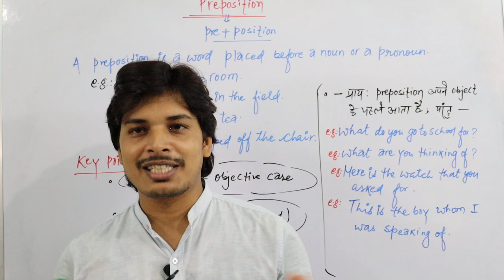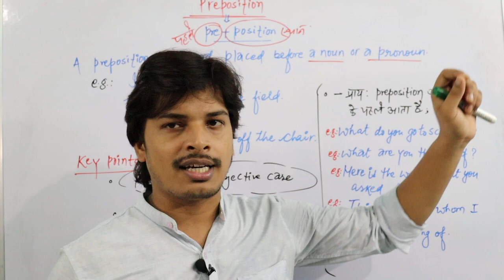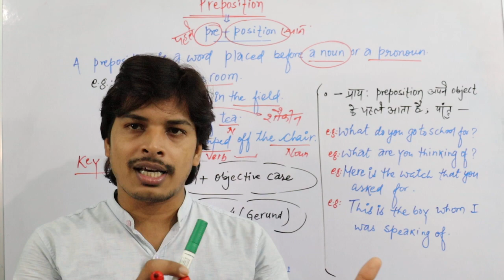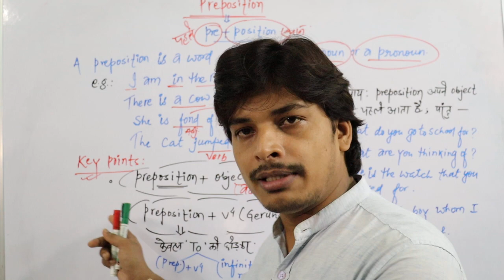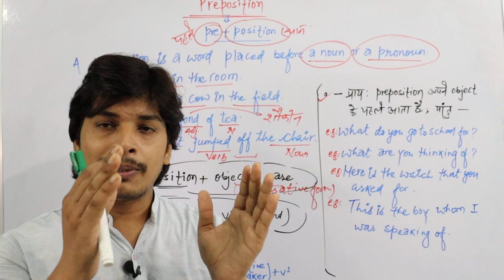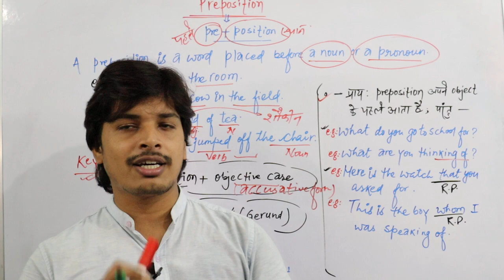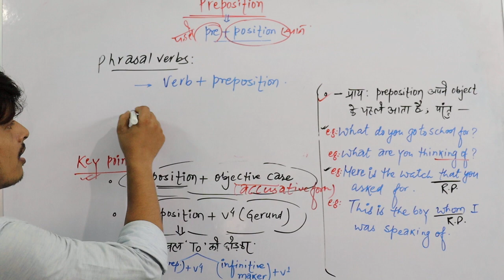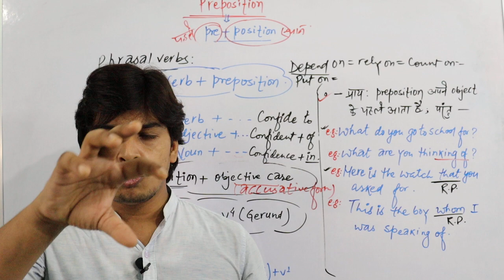PREPOSITION Part-1 || Introduction of Preposition